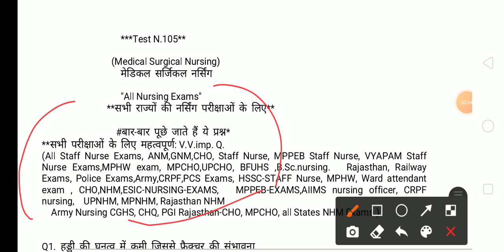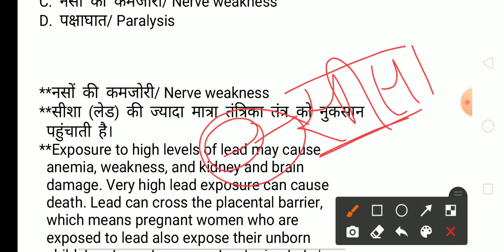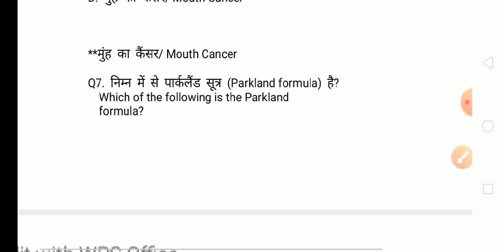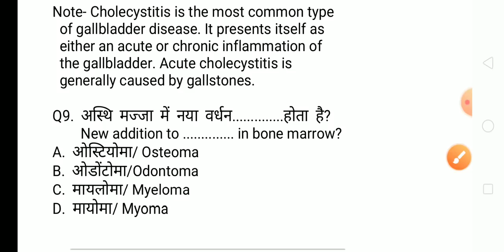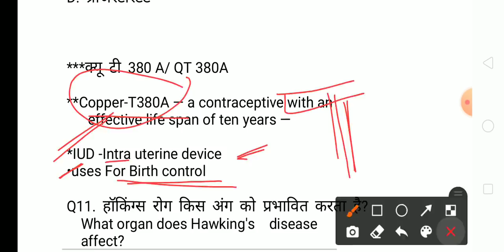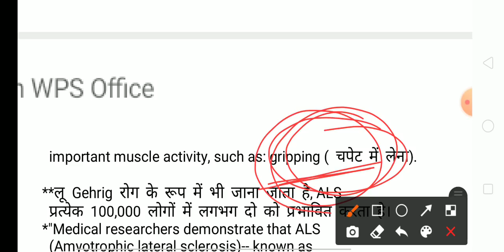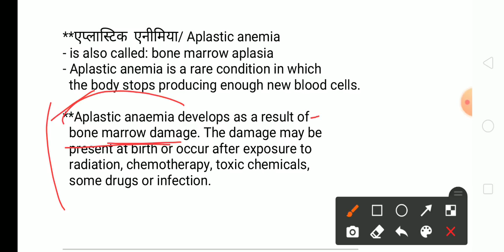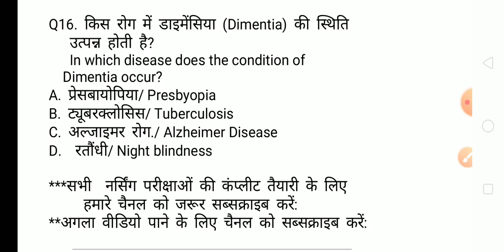Nursing Exams Questions Answers For UPNHM MPNHM Bihar-nhm Staff-Nurse CHO ANM MPHW BFUHS Exams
..Hi friends, welcome to to my GS India YouTube channel, today we have selected most important questions of. for Nursing exams Questions answers as CHO Community Health officer Exams UPNHM ANM-GNM Questions answers UPNHM AIIMS nursing officer PBE-exam CHQ ESIC-EXAMS Army Nursing CGHS CHQ ESIC-EXAMS Army Nursing CGHS CRPF-BSF-Nursing ESIC-NURSING exams UPNHM Questions answers. Next videos for CHO,ANM,GNM,Staff Nurse questions.. click here. जीवाणु या बैक्टीरिया से होने वाली सभी बीमारियां एक ही ट्रिक में कवर. plz Playlists for videos of Nursing exams Questions... सभी वीडियो पानी के लिए नीचे क्लिक करें.
MPNHM-question-answer
Bihar-anm-gk GNM-gk nursing-gk
Rajasthan NHM-Questions
Chhatisgarh-nursing-Exams-questions
Ranchi-BSc Nursing Exams